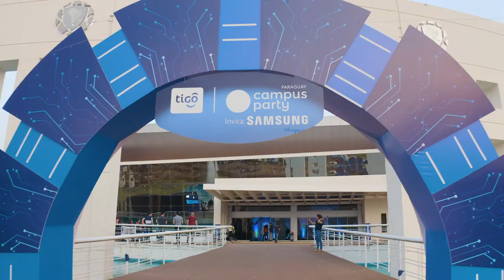Ideacción Tigo Business Conecta 2022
Con metodologías, tips claves y la base de la experiencia tuvimos una tarde cargada de ideas y herramientas para llevarlas a la acción.

Nos acompañaron speakers nacionales e internacionales:

- Belu Varela: Diseñá a tu cliente ideal
- Osvaldo Maciel: Desarrollá una propuesta de valor
- Yonita Muñoz: Potenciá y organizá tus ideas
- Alber Samaniego: Creá un prototipo y diseñá la experiencia
- Santi Racca: Medí lo que importa
- Asier Arranz: Masterclass - Hacé despegar tus ideas